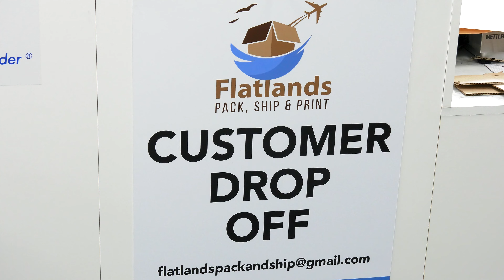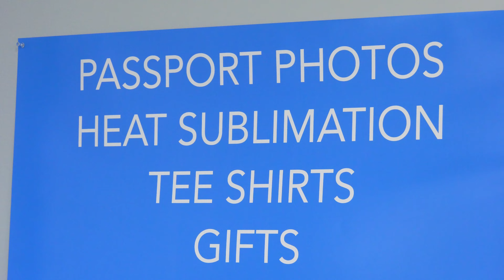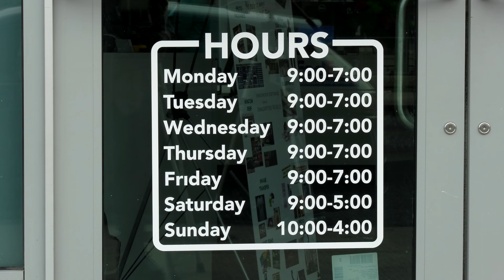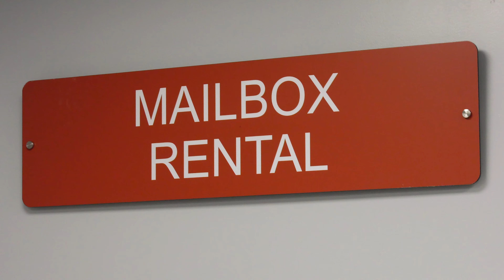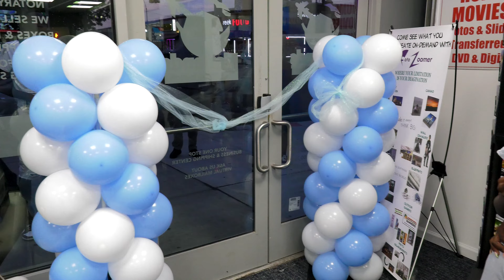Flatlands Pack and Ship Grand Opening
The Grand Opening of Flatlands pack and Ship Mega Store Brooklyn New York